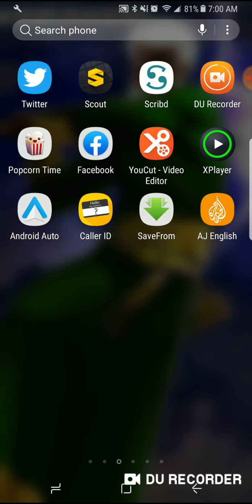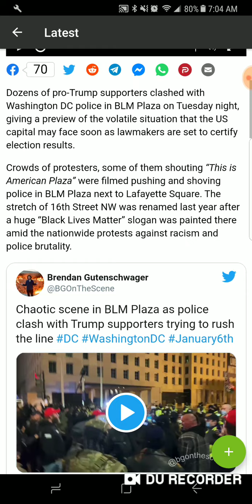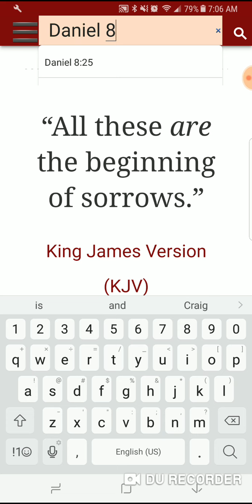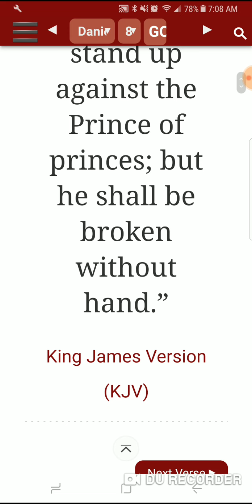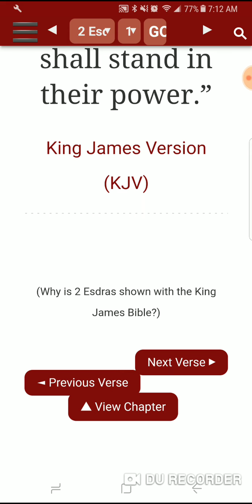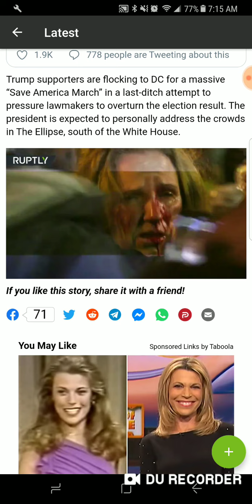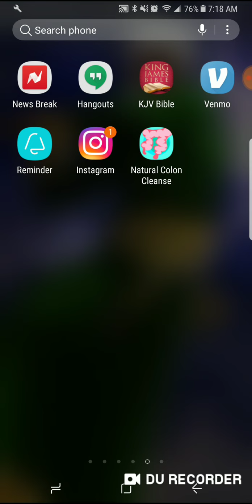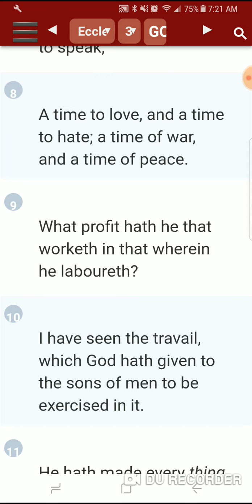(OMEN)Trump Supporters clash with DC Police amid Election Results